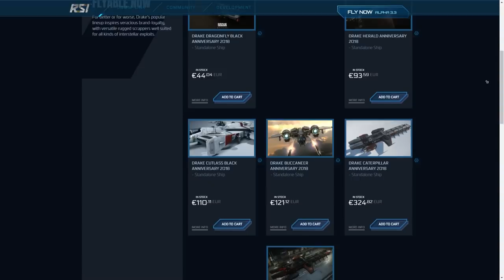Expo DRAKE Aniversario 2018 - EL HANGAR - Español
Exposición Drake  Aniversario 2018